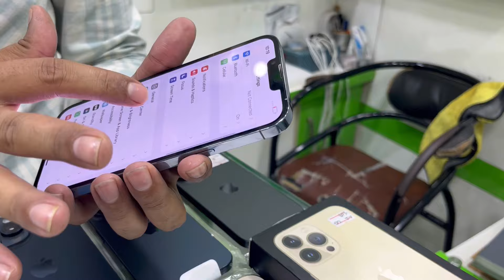azeembhai | ne laga di deal 11,12proMax,13proMax,15pro,15proMax jv lock factory unlock ki new deal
233_a second floor star city mall saddar karachi